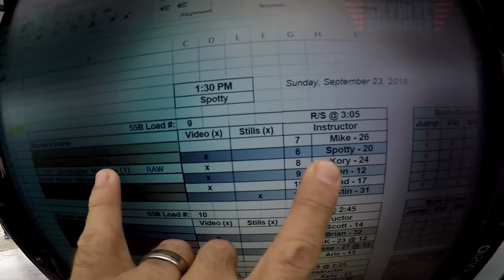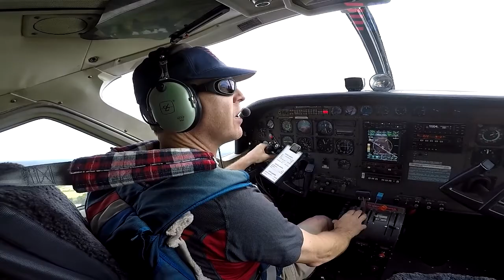Kobe Gray's Tandem skydive!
Kobe Gray's tandem skydive at Skydive Snohomish!